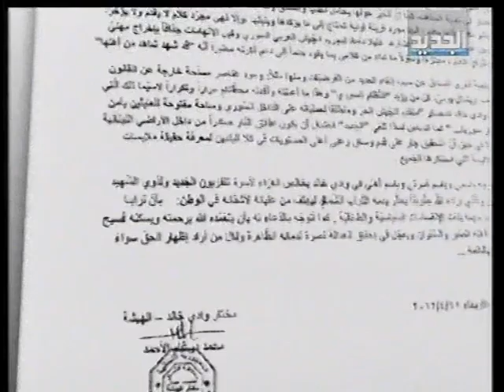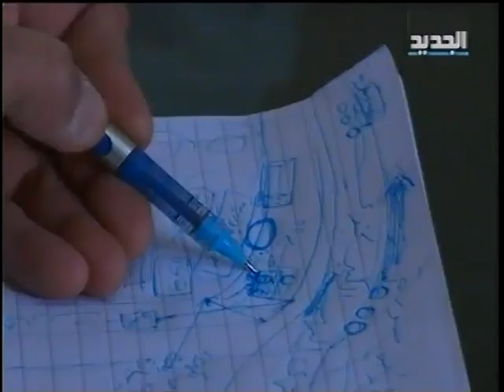This is how Ali Shaaban has been killed - هكذا قتل علي شعبان